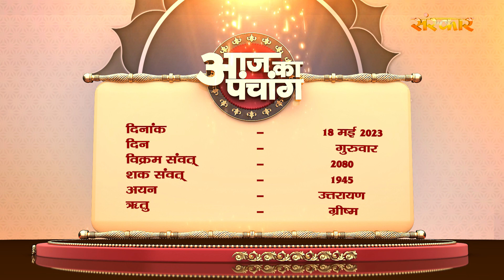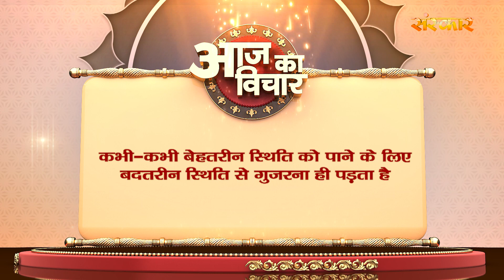Aaj Ka Panchang - 18 मई 2023 ! ज्येष्ठ कृष्ण पक्ष 09:42 PM तक चतुर्दशी तदुपरांत अमावस्या